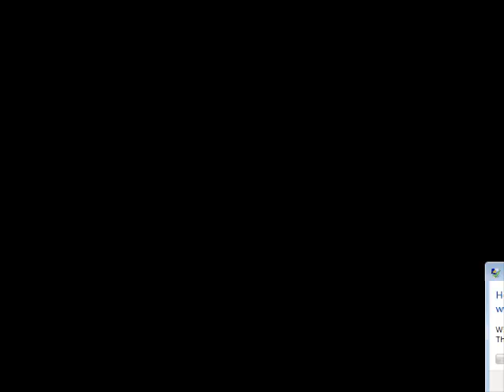Heroes of Might and Magic 3 (Battle of the Sexes) Part 9 Crash and Burn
Aaron & Alex play heroes of might & magic 3